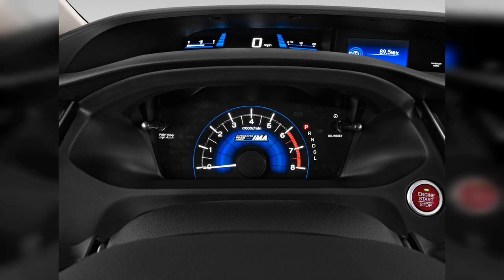2015 Honda Civic | FULL TOUR | Interior and Exterior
The 2015 Honda Civic is refined, comfortable, and offers top-notch safety ratings and features. Find out why the 2015 Honda Civic is rated 7.8 by  experts.
0:00 - Intro
0:00:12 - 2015 Honda Civic 4-door Auto CNG Rear Exterior View
0:00:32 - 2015 Honda Civic 4-door Man Si Rear Exterior View
0:00:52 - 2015 Honda Civic Coupe 2-door CVT EX-L Side Exterior View
0:01:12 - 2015 Honda Civic Coupe 2-door Man Si Rear Exterior View
0:01:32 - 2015 Honda Civic 4-door Auto CNG Front Exterior View
0:01:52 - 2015 Honda Civic 4-door CVT EX-L Rear Exterior View
0:02:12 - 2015 Honda Civic Hybrid 4-door Sedan L4 CVT Rear Exterior View
0:02:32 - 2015 Honda Civic Coupe 2-door CVT EX-L Front Exterior View
0:02:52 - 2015 Honda Civic Coupe 2-door CVT EX-L Rear Exterior View
0:03:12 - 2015 Honda Civic Hybrid 4-door Sedan L4 CVT Front Exterior View
0:03:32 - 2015 Honda Civic Coupe 2-door Man Si Front Exterior View
0:03:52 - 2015 Honda Civic Hybrid 4-door Sedan L4 CVT Trunk
0:04:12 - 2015 Honda Civic Coupe 2-door Man Si Trunk
0:04:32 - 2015 Honda Civic 4-door CVT EX-L Front Seats
0:04:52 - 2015 Honda Civic Coupe 2-door CVT EX-L Rear Seats
0:05:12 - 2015 Honda Civic 4-door Man Si Front Seats
0:05:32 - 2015 Honda Civic 4-door Auto CNG Front Seats
0:05:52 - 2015 Honda Civic 4-door CVT EX-L Trunk
0:06:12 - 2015 Honda Civic 4-door Auto CNG Trunk
0:06:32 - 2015 Honda Civic Coupe 2-door Man Si Rear Seats
0:06:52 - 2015 Honda Civic 4-door Man Si Rear Seats
0:07:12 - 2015 Honda Civic 4-door CVT EX-L Rear Seats
0:07:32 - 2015 Honda Civic 4-door Man Si Trunk
0:07:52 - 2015 Honda Civic Coupe 2-door CVT EX-L Trunk